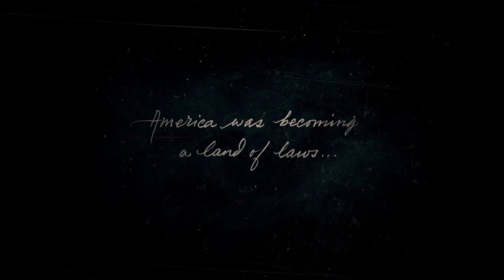Outlaws From the West (RDR2) Walkthrough on PS4 [Chapter 1]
Red Dead Redemption 2 Introduction and First Mission